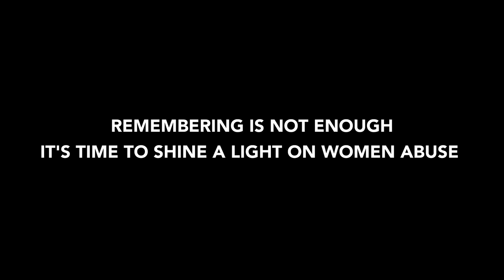16 Days of Light: Shining a Light on Joey & Anisha van Niekerk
Today we remember the women we’ve lost. The lives cut short because of woman abuse. Like Joey and Anisha van Niekerk – beloved, wife and wife. Join us as we shine a light on woman abuse.